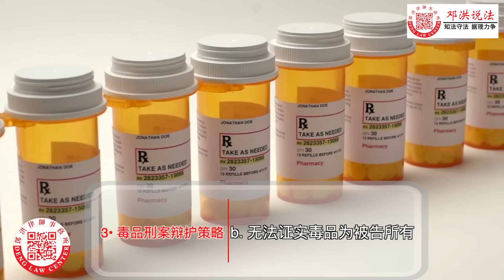美国毒品泛滥，不少华裔新移民染上毒品或投身大麻行业而误触法网。洛杉矶刑事律师邓洪介绍华人常遇到的各类毒品案件以及刑事辩护策略。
加州，纽约州等十七个州都将大麻合法化，年满二十一岁的民众都可以合法吸用大麻，但是联邦政府依然将大麻列为第一类毒品，持有大麻，种植或运送大麻都可能触犯联邦刑法，即使吸用大麻，都可能会影响到你的移民身份。 【邓洪说法】第19集：毒品刑案的辩护策略 | 08/28/2020
1. 五大类毒品
                a. 大麻
                b. 摇头丸
                c. K 他命，SPEED，
                d. 海洛因，白粉
                e. 管制药品，芬太妮， OC
2. 四大方式
                a. 使用
                b. 持有
                c. 贩售
                d. 制造或运送
3. 辩护策略
                a. 非法搜查
                                i. 驾车：无理拦车，无证搜查
                                ii. 住宅：无证搜查
                b. 无法证实毒品为被告所有
                c. 毒品化验结果不可靠
4. 认罪协商
                a. 改过自新戒毒计划
                b. 私人戒毒计划生育